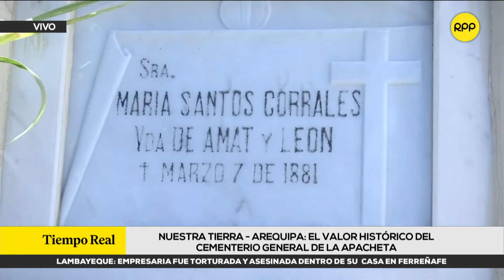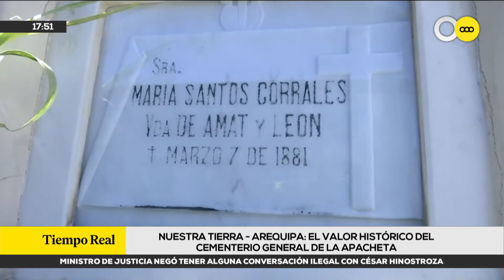Arequipa: El valor histórico del cementerio general de La Apacheta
El Cementerio General de La Apacheta en Arequipa alberga a figuras históricas, tanto nacionales como internacionales, incluyendo homenajes a personajes destacados como Mariano Melgar.